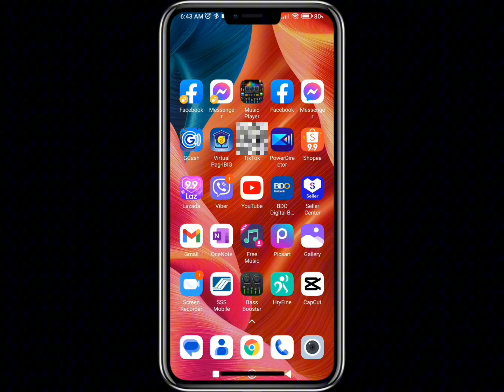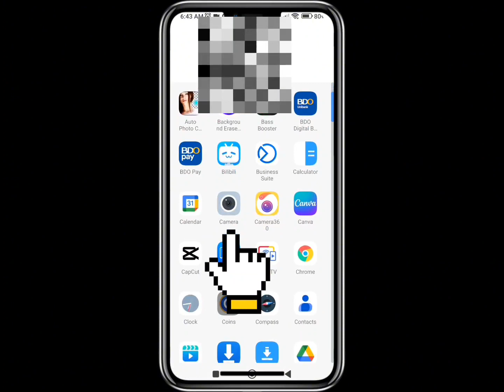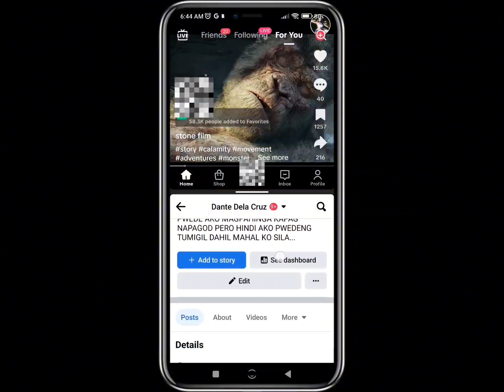Pwede kang manood ng Tiktok habang nag facebook ng sabay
Pwede kang manood ng Tiktok habang nag facebook ng saba